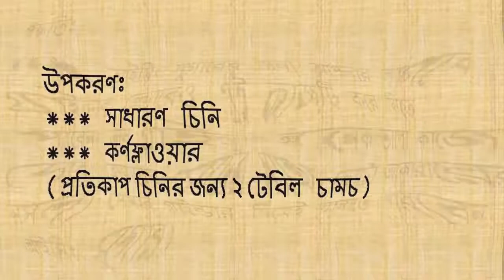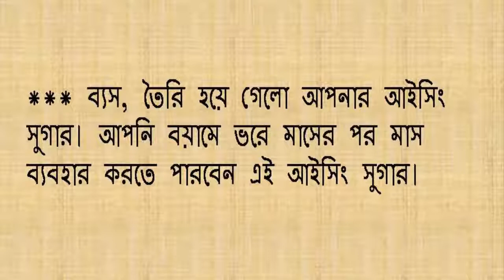আইসিং সুগার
স্বাস্থ্য সেবা
বিভিন্ন ফলের পুষ্টিগুণ
ফলের উপকারিতা
মাছ রান্না
মাংস রান্না
পোলাও রান্না
গোশত রান্না
ইলিশ রান্না
চিংড়ি রান্না
ভুনা গোশত
সরিষা ইলিশ রান্না
আচার রান্না
চিকেন ফ্রাই
রসুনের আচার
তেতুলের আচার
জলপাই আচার
আমের আচার
বিভিন্ন ফলের স্বাস্থ উপকারীতা
কাউনের পায়েসের
দই-মালপোয়া
খেঁজুর রসে মালপোয়া
street food
the food ranger
tasty food
শাহী মাটন রেজালা
মাটন রেজালা
হ্যাংলা হেশেল
সুনিপুণ রেজালা
চিকেন-রেজালা
মাটন চপ
হ্যাংলা হেশেল
খাসির রেজালা
মাটন বিরিয়ানি
মাটন বিরিয়ানি
ইলিশ মাছের কাচ্চি বিরিয়ানি
কাচ্চি বিরিয়ানি
খাসির পাক্কি বিরিয়ানি
ঝাল তেহেরি
সবজি বিরিয়ানি
চিকেন বিরিয়ানি
খাসির রেজালা
হ্যাংলা হেশেল
সাদা পোলাও
সিলেটি আখনী পোলাও
মুরগির মাংস
ইলিশ পোলাও
নববর্ষে নানা পদের ইলিশ
মটরশুঁটির পোলাও
ভেজিটেবল পোলাও
মোরগ পোলাও
ইলিশের দোপেয়াজা
চন্দ্র পুলি
ম্যারা পিঠা
ছিটা পিঠা
পাকান পিঠা
ঝিনুক পিঠা
তেল পিঠা
ঝাল সবজি ভাপা
সবজি ভাপা
দুধের রাবড়িতে ভেজা সুজির পিঠা
সুজির পিঠা
নকশি পিঠা
মুগের পুলি
বকুল পিঠা
ভাপা পিঠা
মুরগী পিঠা
ক্ষীর ও ডিমের পিঠা
লাল পুয়াপিঠা
মালপোয়া পিঠা
সিদ্ধ পুলি পিঠা
সাগুদানা পিঠা
লবঙ্গ লতিকা পিঠা
পাতা পিঠা
রাজাদৌলা পিঠা
পোস্তদানা পিঠা
মুখশলা পিঠা
খাজুর পিঠা
ফুলঝুরি পিঠা
উষ্ণগুজা বা ছাঁচ পিঠা
তালের ক্ষীরসা
সবজি পুলি
শাহী গোলাপ
ফুলকপির পায়েস
ডিম চালে ঝাল পিঠা
দোল্লা পিঠা
নতুন গুড়ে বাঁধাকপির পায়েস
মেথি-পরোটা
কুশলী পিঠা
শাহী টুকরা বাকেরখানি
মাংসের পিঠা
খেজুর রসে চুই পিঠা
রুমালী রুটি
চিড়ার লাড্ডু
চিড়ার লাচ্ছি
চিড়ার পোলাও
চিড়ার বরফি
তালের রুটি
তালের পাটি সাপটা
তালের রসবড়া
তালের রসবড়া
কাটা পিঠা
ফুল পিঠা
কাউনের পায়েস
রসের ক্ষীর
দই-মালপোয়া
খেঁজুর রসে মালপোয়া
কলাই রুটি
নারকেল ও চালের নাড়ু
তিলের নাড়ু
নারকেলর নশকরা
নারকেল নাড়ু
মুড়ির মোয়া
চিড়ার মোয়া
তালের পায়েস
তালের রোল কেক
তালের পরোটা
তালের কেক
video, cook
মুগ ডালের নকশি পিঠা
বাদাম-নারকেল ঝালপিঠা
ফুলঝুরি পিঠা
নকশি পিঠা
চাপাতি পিঠা
আনারস পিঠা
লবঙ্গ লতিকা
ইলিশ পিঠা
বিবিখানা পিঠা
মেরা পিঠা
চুসি পিঠার পায়েস
গোলাপফুল পিঠা
ছানার পুলি
তিলের পুলি
ঝাল কুলি
ডিম চিতই
শাহি ভাপা পিঠা
লতিকা পিঠা
সবজির পাটিসাপটা